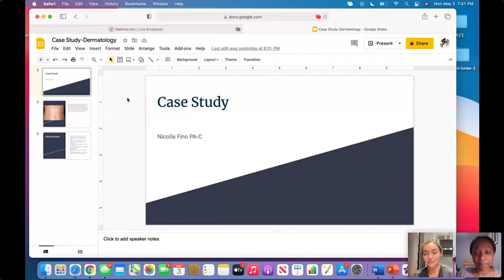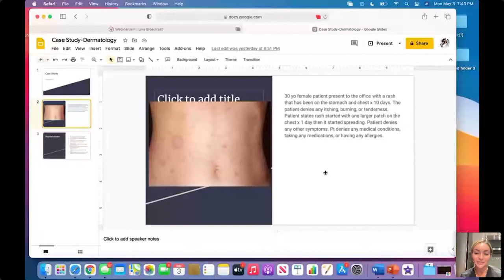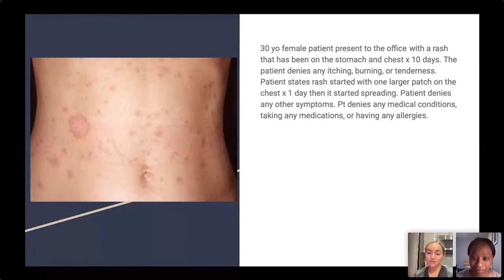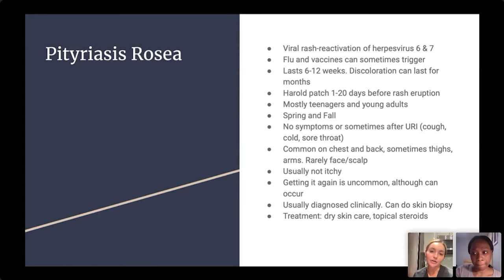The Path to Becoming a Dermatology PA with Nicolle Finn, PA-C | eShadowing for Pre-PAs, ep. 27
Nicolle Finn, PA-C is a Physician Assistant working in dermatology. Learn about her path to medicine, a day in her life, and her advice for PAs starting out.

Our host, Rodeline Joseph, is a Physician Assistant with over 10 years of healthcare experience. She is the founder and CEO of the medical networking platform Medsembly She has been a PA for over 4 years and works in Emergency Medicine and Urgent Care in Atlanta, Georgia.

Check out Specialty Stories for more deep-dives into medical specialties on the MD/DO side of things

Finding shadowing during COVID-19 has been hard for everyone. That's why Meded Media has launched eShadowing with robust attendance tracking and quizzes so we can give you a certificate to document your hours.

Every Monday at 7 pm ET, with replays available, eShadowing for Pre-PAs will bring you a new PA who will talk about their profession, offer a case presentation, and give their time for Q&A.

We have premed eShadowing, too!